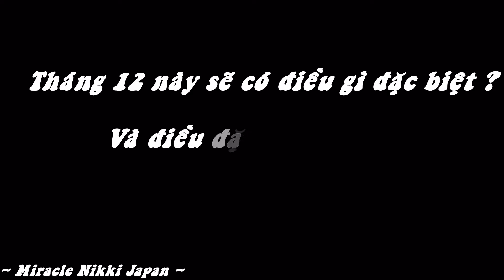Preview - Sự Kiện Biển Sao Kỳ 3 - | Miracle Nikki Japan.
Sự Kiện Biển Sao Kỳ 3
Mình tự làm video này nha :3
Nguồn video, ảnh: ミラクルニキ.